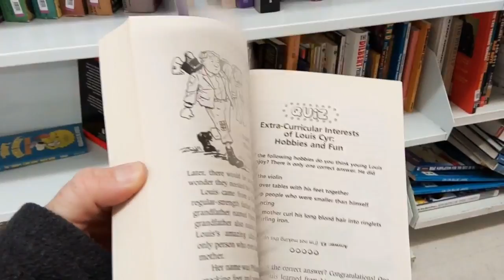Communication Issues Lead To An Impromtu Thrift Shopping Spree!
I lucked out on this one!  Our usual busy evening became somewhat less busy, which meant I got to head out to my favourite thrift store!